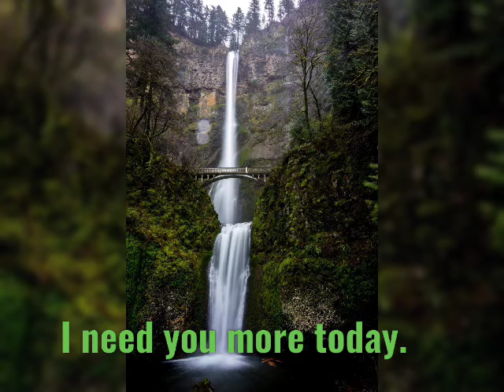I need you more today.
this is my favorite song. para sa mga tao nag mamahal. 💙💙💙 norman amazing feet. # 33